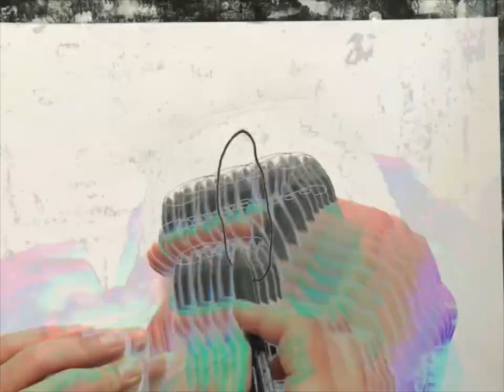Hoshina Anniversary - Zangai [Official Video]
Hoshina Anniversary - Zangai
MUSAR Recordings. Zangai (EP) out now!
Drawing by Daijiro Hama
Directed by Masato Tokumaru

Artist: Hoshina Anniversary
Album: Zangai
Label: MUSAR Recordings
Catalog#: MUSAR007
Year: 2019